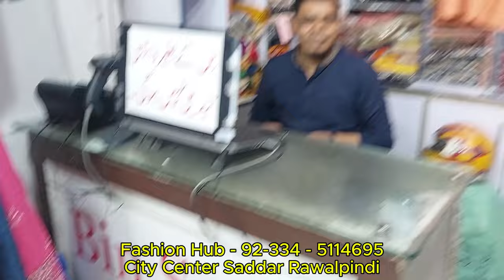Winter Collection 2025 . Bin Saeed Khaddar Printed . BIG SALE